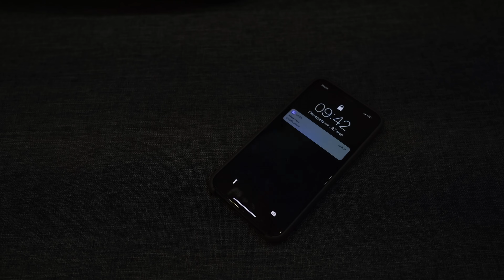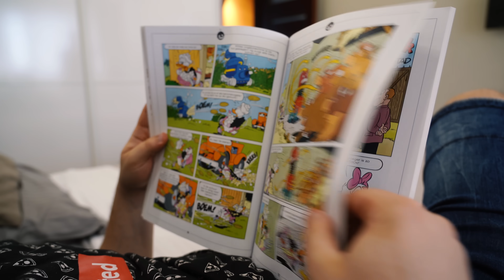КОРОЧЕ ГОВОРЯ, ЭКЗАМЕНЫ / ЗНО